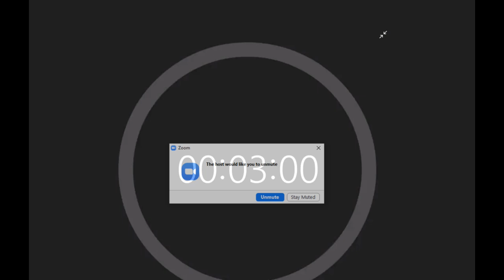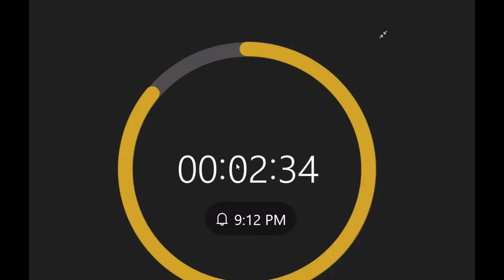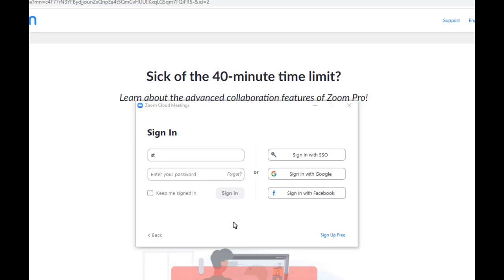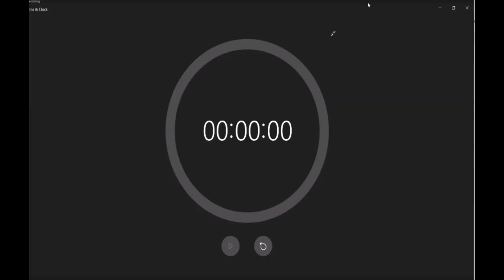Marinwood CSD meeting September 2021, Fire, Evacuation and Open Space (2nd Half)